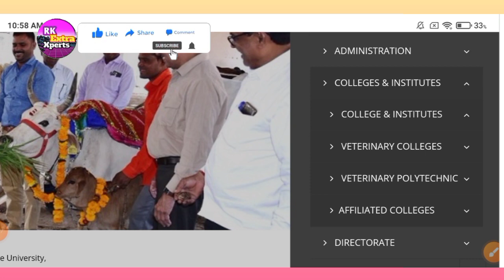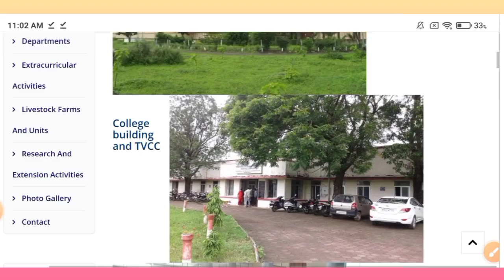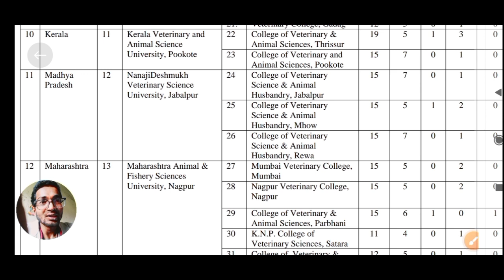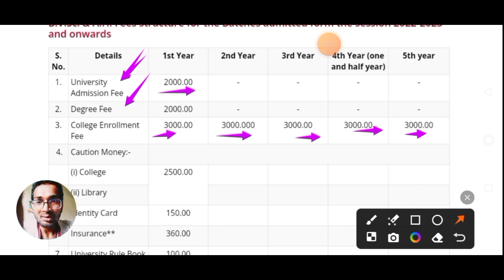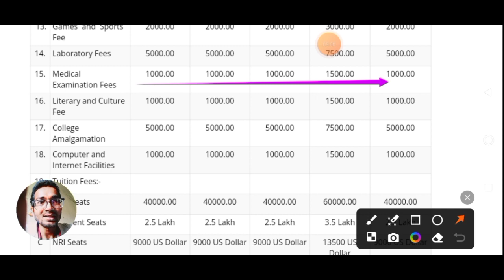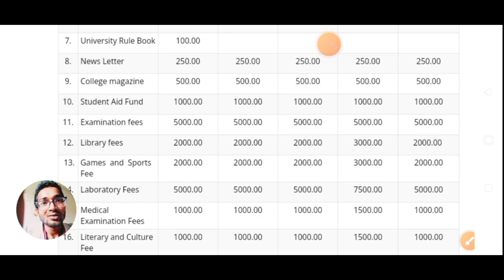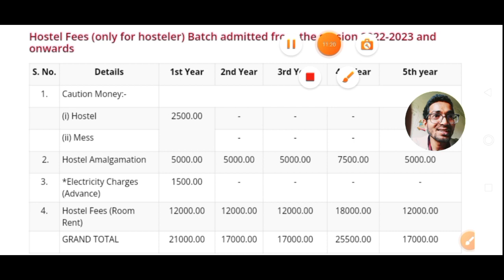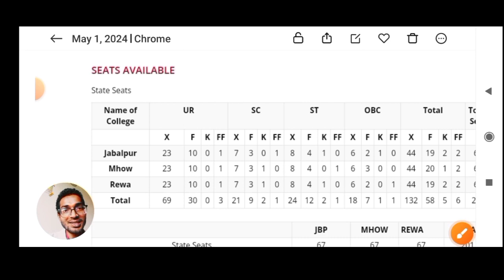Veterinary College In Madhya Pradesh|| Best Veterinary College In MP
what is the difference between
animal science and animal husbandry
college of veterinary science and
animal husbandry mizoram
animal husbandry aizawl
People also ask
What is the name of the veterinary
college in Rewa?
Is KVASU private or Government?
Is NDVSU a Government college?
What is the fees of veterinary college in
Indore?
What is the NEET marks for veterinary?
How many veterinary colleges are there in
MP?
What is the salary of veterinary doctor in
Indore?
How to get admission in veterinary
college?

COLLEGE OF VETERINARY SCIENCE
AND ANIMAL HUSBANDRY Jabalpur
jabalpur veterinary college fees
government veterinary college jabalpur
govt veterinary colleges in m.p. list
private veterinary colleges in m.p. fee
structure
nanaji deshmukh veterinary science
university, jabalpur
crisp online ndvsu
ndvsu notification
university counselling
ANIMAL HUSBANDRY, MHOW
animal husbandry mhow
bachelor of veterinary science and
animal husbandry eligibility
animal husbandry mizoram
animal husbandry aizawl
People also ask
college in Rewa?
Indore?
MP?
Indore?
college?

structure
university, jabalpur
crisp online ndvsu
ndvsu notification
university counselling
ANIMAL HUSBANDRY, MHOW
animal husbandry mhow
animal husbandry eligibility
animal husbandry mizoram
animal husbandry aizawl
People also ask
college in Rewa?
Indore?
MP?
Indore?
college?